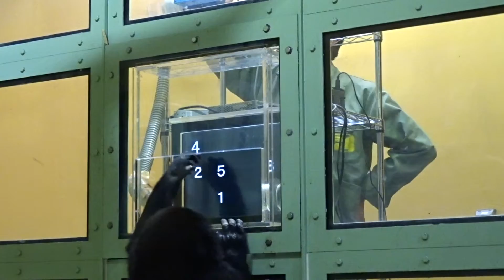Le Penseur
The Thinker